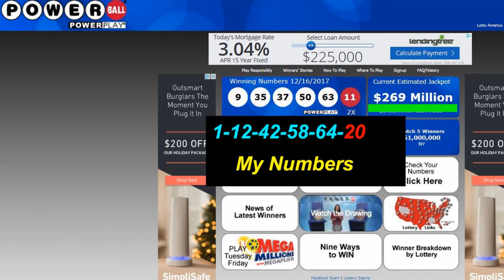Am I A Millionaire? Powerball Jackpot/Lottery (Episode 47)